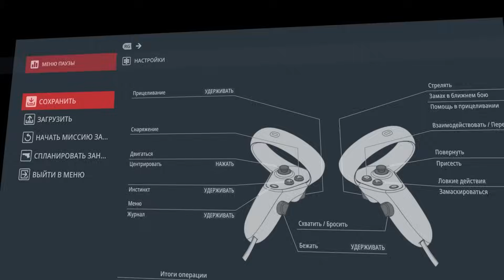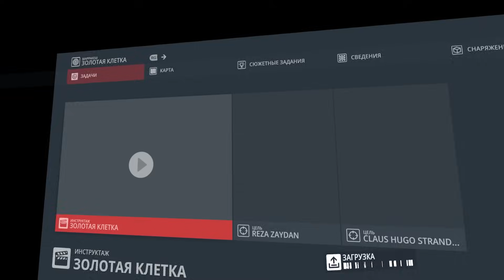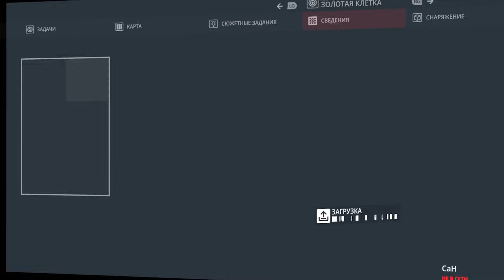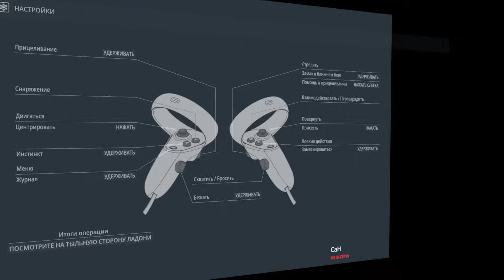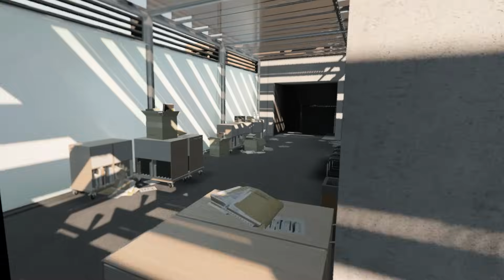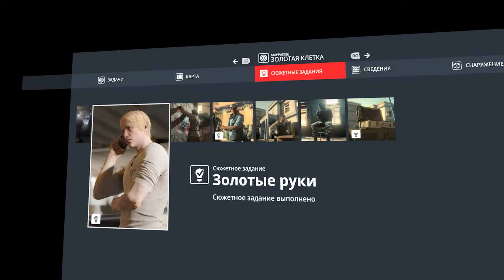ПОДОШЕЛ СЗАДИ В ВР И.... ( HITMAN 3 )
Лысый и опасный !